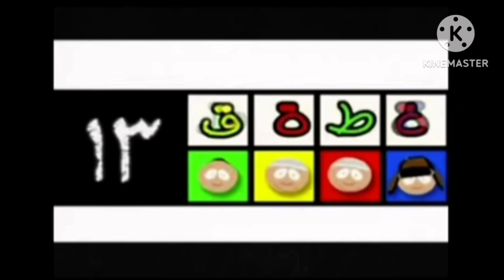YTP - Block 13 Gets Interrupted By Space Chickens In Space Theme Song